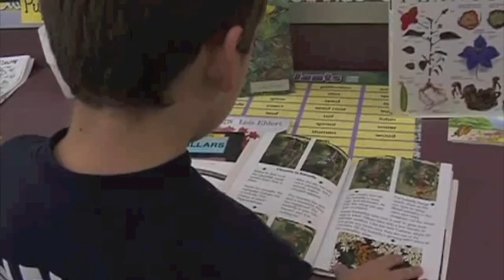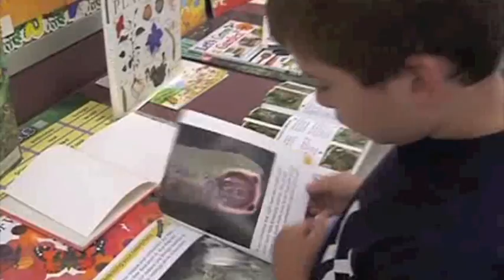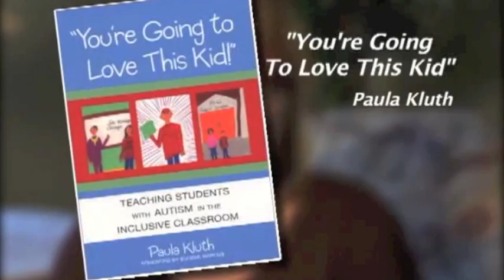Safety and Awareness Today 2007 November.mov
The Safety and Awareness Today Show, hosted by Grandmaster Clifford C. Crandall, Jr. founder of the American Martial Arts Institute, co-founder of SecureLivingOnline, and author of numerous instructional books and DVDs. This series features segments on health, awareness, and personal safety on diverse topics from SCUBA diving, Skydiving, Golf, Beekeeping, and self-defense for all ages. First aired in Central New York in 2007.

Episode: November 2007. and securelivingonline.com.